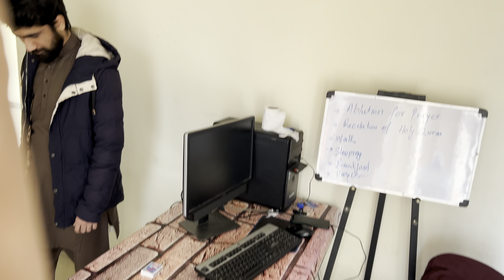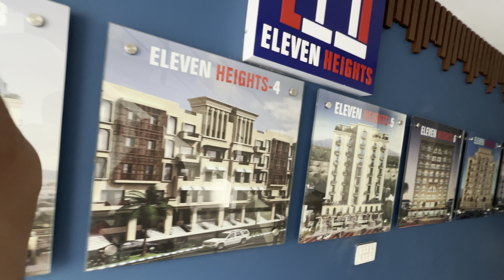Take Startups | My Message For Youngsters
"Startups are the heartbeat of innovation, offering young entrepreneurs the opportunity to turn their ideas into reality. In this fast-paced world, venturing into your own business not only fosters creativity and independence but also opens doors to limitless possibilities. From disrupting industries to creating solutions for pressing global challenges, startups empower the youth to shape the future on their terms. Embrace the journey of entrepreneurship and embark on the path to success with your startup today."